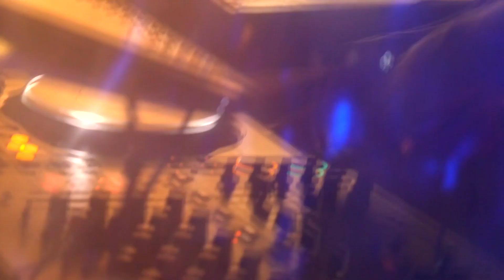Rasuloff Pro -SHUR CHILL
Kanala dəstək olun
Channel Support

Bank Respublika
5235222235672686